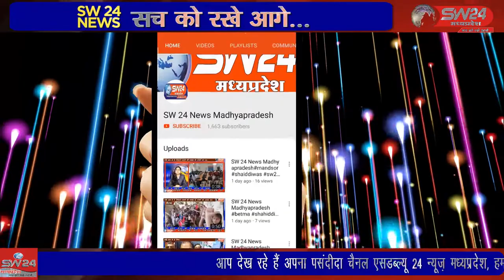SW 24 News Madhyapradesh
पानसेमल नगर में जनपद पंचायत परिसर में सांसद के आगमन के दौरान जन समाधान शिविर का आयोजन किया गया था। पानसेमल से शरद चित्ते की रिपोर्ट